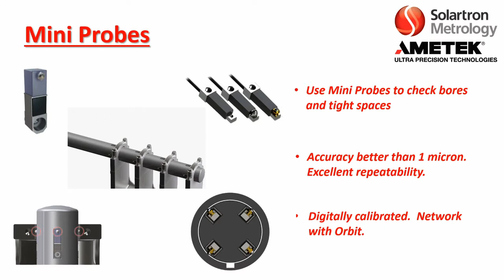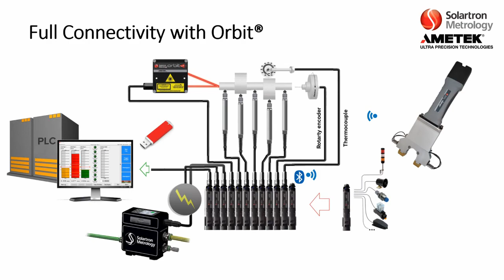Solartron Metrology - Mini Probes for bore gauging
Solartron Mini Probes offer a compact, robust package for checking bores and tight spaces.